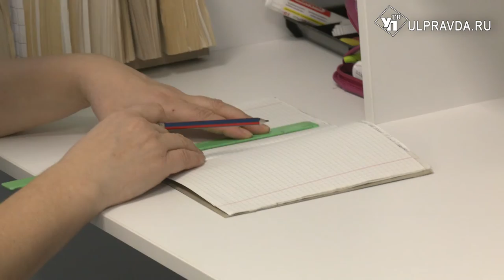В Ульяновске обновляют противотуберкулёзный диспансер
В Ульяновске продолжается работа над повышением качества медицинских услуг в соответствии с задачами нацпроекта «Здравоохранение». В 2022 году обновлён противотуберкулёзный диспансер им. С. Д. Грязнова. Подробнее - в нашем следующем материале.